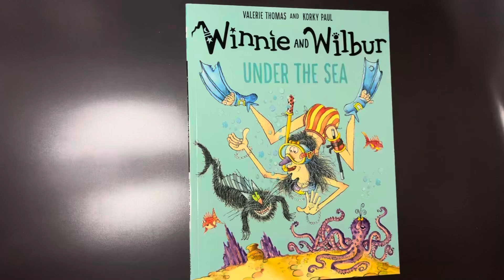Winnie and Wilbur Under the Sea